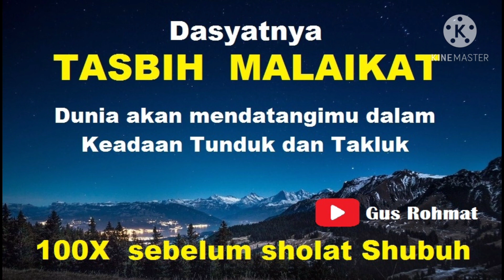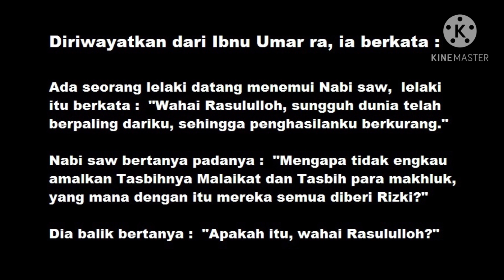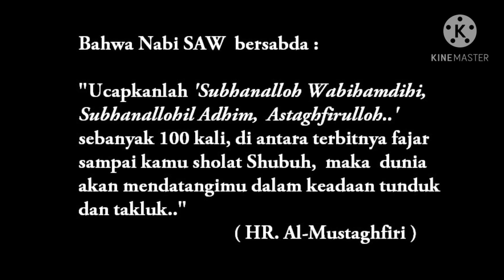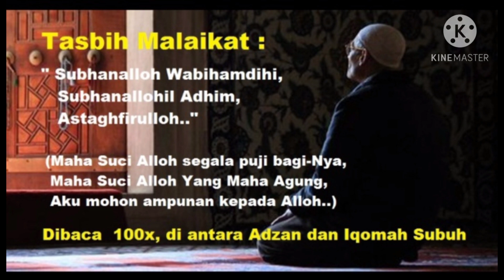Dasyatnya Tasbih Malaikat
Dasyatnya Tasbih Malaikat, dunia akan mendatangimu dalam keadaan Tunduk dan Takluk. Dibaca dan diamalkan 100 kali antara waktu adzan dan iqomah sebelum sholat subuh. Amalan penarik rejeki yang sangat dasyat dan kuat.